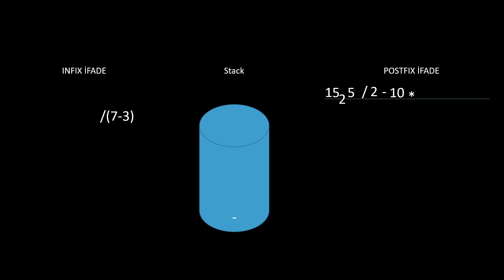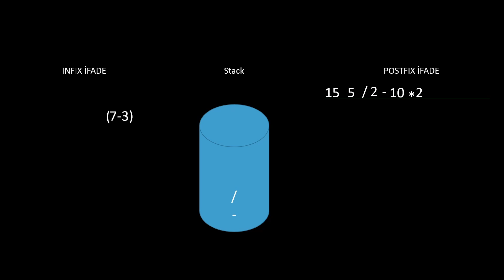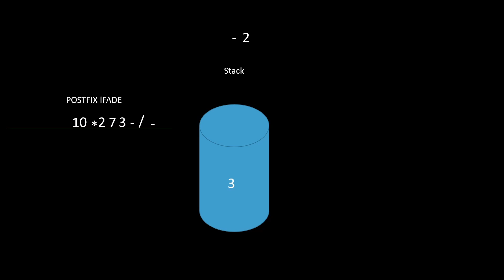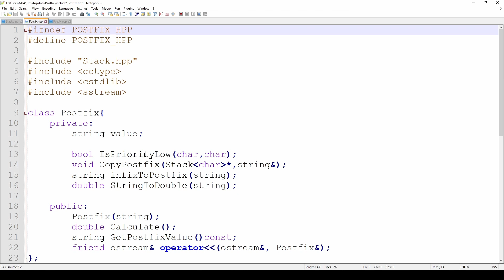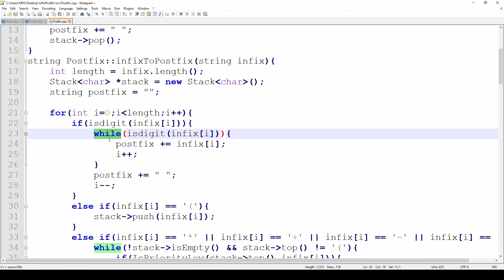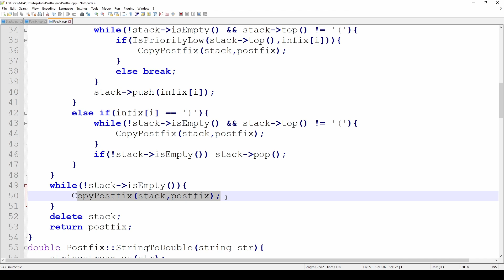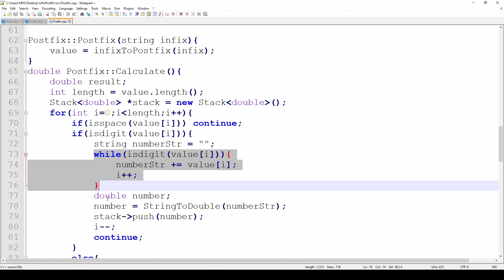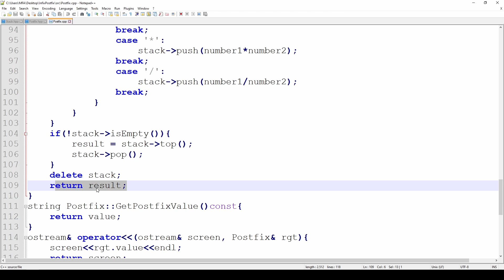Yığıt Kullanarak Infix Postfix Dönüşümü ve Postfix Hesaplama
İşlem önceliğinin düşünülmesine gerek olmayan parantez içermeyen postfix gösterimler derleyiciler ve arka planda hesaplanması daha kolay olması bakımından sıklıkla kullanılabilmektedirler. Bu videoda Yığıt kullanılarak infix gösterimden postfix gösterime dönüştürme ve yine Yığıt kullanarak postfix ifadenin sonucunun hesaplanması gösterilmiştir.